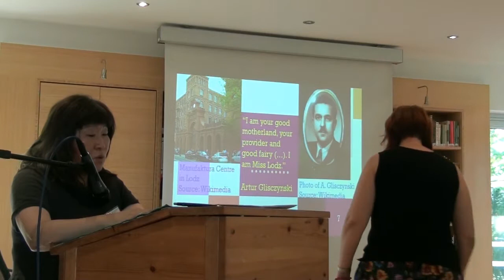A memory capsule of Lodz, "Jerusalem on Polish soil": Israel J. Singer’s novel "Brothers Ashkenasi"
Lecture by Soonim Shin at the Berlin Center of Polish Academy of Sciences on 4th September 2019
Conference "Jewish-Polish-German realms of memory. A triple neighbourhood" from 4th to 5th September 2019
Introduction by Malgorzata Stolarska-Fronia and Madeleine Cohen